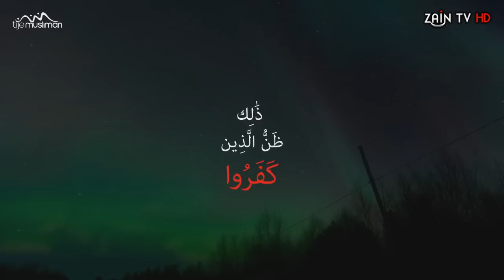മനോഹരമായ ഒരു ആയത്ത് -സത്യവിശ്വാസിയും നിഷേധിയും-Super Islamic video -Zain TV HD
മനോഹരമായ ഒരു ആയത്ത്- സത്യവിശ്വാസിയും നിഷേധിയും
| New Islamic Story in Malayalam | Islamic speech in Malayalam |       | Zain TV HD

യൂടൂബ് പരസ്യങ്ങളില്ലാത്ത പരിപൂര്‍ണമായ ദീനീ വീഡിയോ ചാനലാണിത്.
ഞങ്ങള്‍ അപ്ലോഡ് ചെയ്യുന്ന എല്ലാ വീഡിയോകളും ഫെയ്സ്ബുക്കിലേക്കോ വാട്‌സാപ്പിലേക്കോ മറ്റു സോഷ്യല്‍ മീഡിയാ സൈറ്റുകളിലേക്കോ (യൂടൂബ് അല്ലാത്ത) പോസ്റ്റ്ചെയ്ത് പരമാവധി പ്രയോജനപ്പെടുത്തുക.
വീഡിയോ അപ്ലോഡ് ചെയ്യുന്നവര്‍ ഈ കാര്യങ്ങള്‍ ശ്രദ്ധിക്കുക.
►ഞങ്ങളുടെ ലോഗോ മാറ്റി, നിങ്ങളുടെ പേര് കൊടുത്ത് വീഡിയോ റീ എഡിറ്റ് ചെയ്യാതിരിക്കുക.
►അപ്ലോഡ് ചെയ്യുന്നവര്‍ ഞങ്ങളുടെ ചാനലിലേക്ക് ലിങ്ക് കൊടുക്കുക ഇത് പരിപൂര്‍ണമായും ഒരു ദീനീ വീഡിയോ ചാനലാണ്.
►യൂടൂബില്‍ അപ്ലോഡ് ചെയ്യുന്നവര്‍ സമ്മതം ചോദിക്കുക.
►ചില വീഡിയോ എഡിറ്റ് ചെയ്യാനും മറ്റും ചെറിയ സാമ്പത്തിക ചെലവ് ഉണ്ട്.അത് മാത്രം സ്‌പോണ്‍സര്‍ ചെയ്യാന്‍ താല്‍പര്യമുള്ളവർ വിളിക്കുക.
Zain TV HD is a non-profit media producing only educational contents for the sake of Islam, it needs small costs to cover each one of our production, because creating professional video, videography and animation is very expensive and time consuming. We are not linked with YouTube Advertising in our videos.
അല്ലാഹു ഈ പ്രവര്‍ത്തനങ്ങള്‍ സ്വീകരിക്കാന്‍ നിങ്ങളും ദുആയില്‍ ഈ സാദുക്കളെ ഉള്‍പ്പെടുത്തണം.

Islamic Speech In Malayalam,Malayalam Islamic Speech,Islamic Prabhashanam Malayalam,Islamic Story in Malayalam, Zain TV HD
Channel Intro
This Official Youtube channel contains of great speeches and stories and special recordings exclusively recorded and edited by Zain Production Team. We are specially editing highly effective international videos into Malayalam by professional video editors and recorders.This is only intended to spread the word about beauty of peace, that's Islam.

Let’s join together to make a positive change in this world through an Islamic media which is unfortunately lacking today.

Call or WhatsApp Us    |►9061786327   |►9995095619